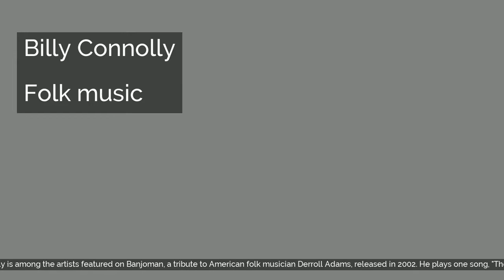Billy Connolly | Folk music